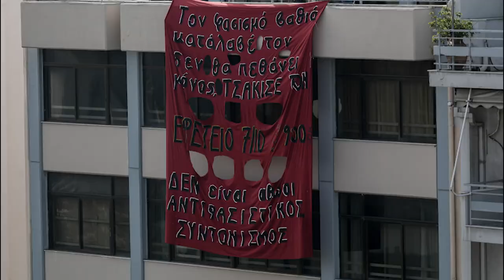Στιγμές από την ημέρα καταδίκης των νεοναζί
Φωτογραφίες: Μάριος Λώλος, Γιάννης Κέμμος, Πάνος Κουφαλέξης
Βίντεο που δημοσιεύσαμε 7/10